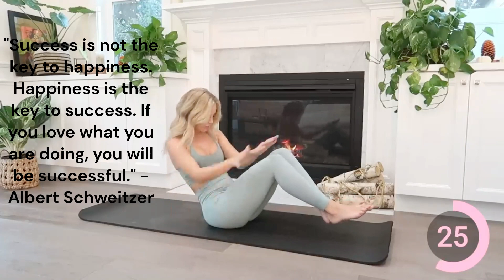Ultimate 8-Minute Abs Workout: Get Shredded at Home!